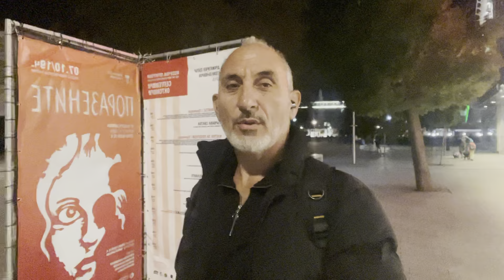Şehir Merkezi Mağazalar (Bulgaristan/Varna)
Hüseyin Türksönmez'le Denizci Hayatına hoşgeldiniz

Denizde İş/Staj Arayanlar Whatsapp'tan Bana Ulaşın: 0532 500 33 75

Oynatma Listeleri;